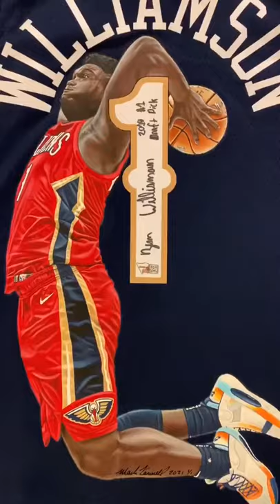Zion Williamson Art! 🤩🔥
Via TikTok:markkannellfineart